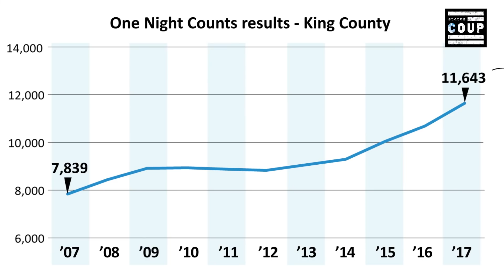Rachel Maddow & Corporate Media's RussiaGate Hysteria Ignored THIS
Status Coup was on the ground covering the homelessness and affordable housing epidemic in Seattle in March 2019---a crisis that is spreading across the U.S.